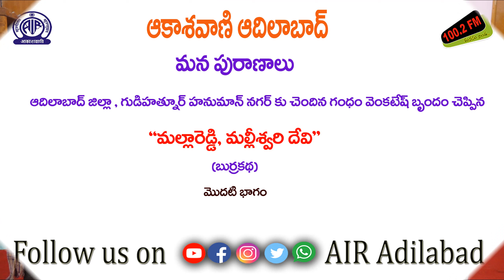01/10 మల్లారెడ్డి, మల్లీశ్వరి దేవి కథ-గంధం వెంకటేష్ బృందం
ఆదిలాబాద్ జిల్లా గుడిహత్నూర్, హనుమాన్ నగర్ కు చెందిన గంధం వెంకటేష్ బృందం చెప్పిన "మల్లారెడ్డి, మల్లీశ్వరి దేవి" బుర్రకథ

" మన పురాణాలు" కార్యక్రమంలో ప్రసారమైంది.

తెలుగు వారి జీవన సంస్కృతికి ఆధారభూతంగా నిలిచిన ఒగ్గుకథ, బుర్ర కథ, బుడిగెజంగం కథ, చిందు యక్షగానం, మందహెచ్చుల కథ వంటి జానపద కథన ప్రక్రియల్లో సాగే కథా గానాలను, వాటి పూర్తి నిడివిలో వినిపించే కార్యక్రమం!

ఒక్కొక్క గాథ, ఒక్కొక్క చరిత్ర సంపూర్ణంగా వినగలగడం గొప్ప అనుభవం!!